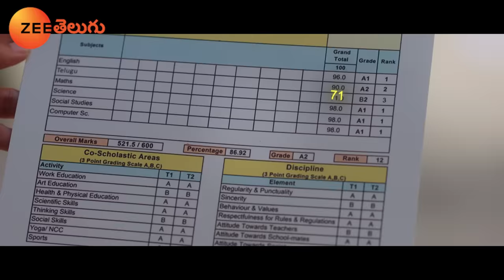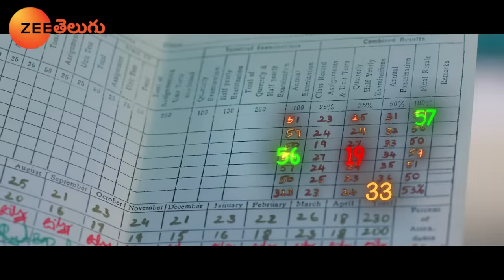Zee Telugu Musical Concept Promo Ft. Superstar Mahesh Babu & Sitara | Arambham Okka Aduguthone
Here's the Zee Telugu Musical Concept Promo Ft. Superstar Mahesh Babu & Sitara

Launching 19th Sept, Padamati Sandhya Ragam: Mon-Sat: 8 PM
Ammayigaru - Coming Soon
Subhasya Seeghram - Coming Soon

Starting this 19th September,
Oohalu Gusagusa Lade  will be aired from Mon to Sat - 12:30 PM
Mukkupuadaka will be aired from Mon to Sat - 1:00 PM

Concept, Direction and Lyrics - Jayanth Raghavan
Singer - SPB Charan
DOP - Sid
Production Designers - Ramakrishna and Mounika
Editor - Hari.G
Promo Producers - Prem.V, Chintala Siddartha